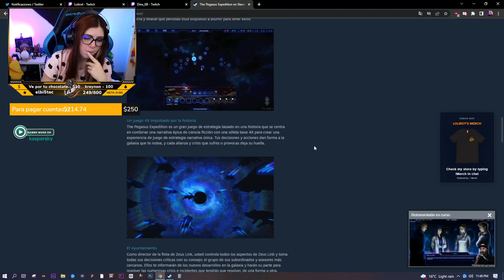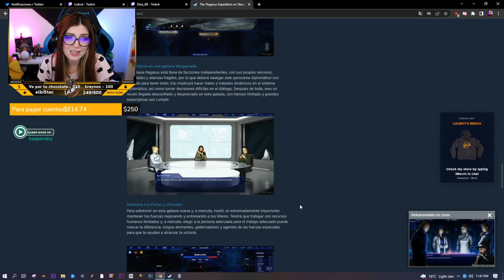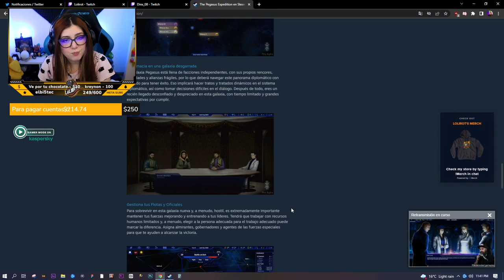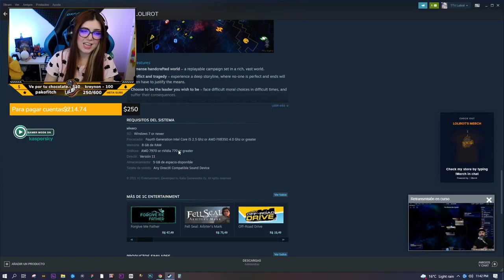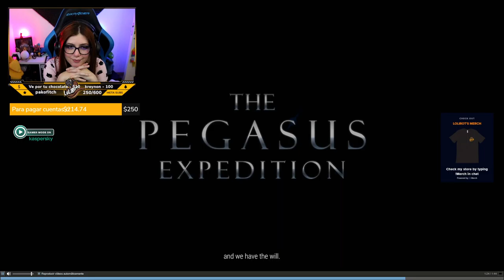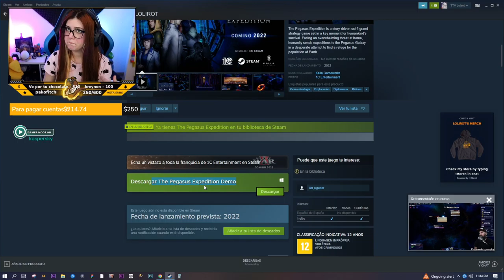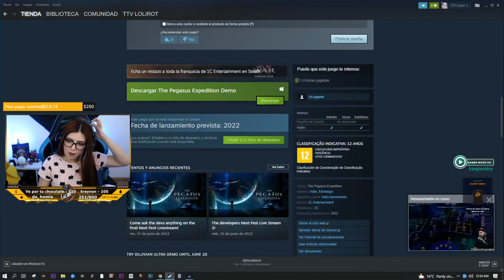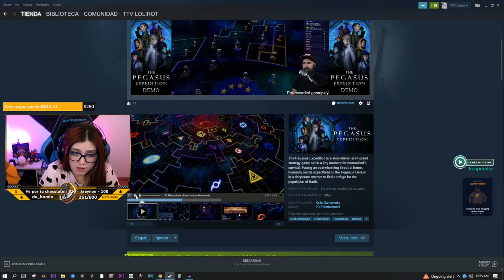The Pegasus Expedition [v1506945940]